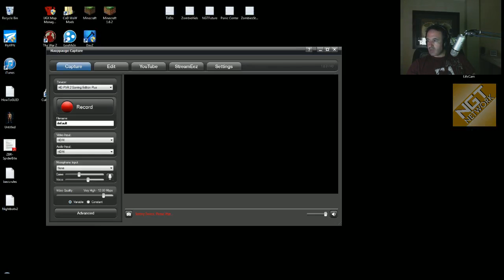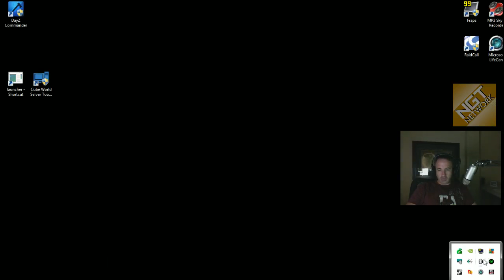Build-A-Prez (part 3)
Spider uses the inauguration station to make his character for Saints Row 4 afterwards plays a bit of Clash of Clans and Planetside 2